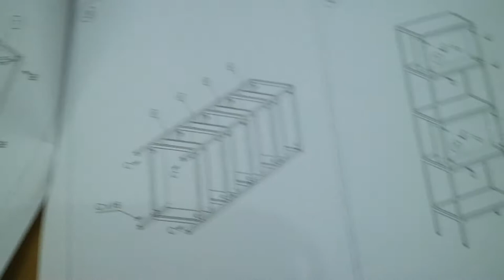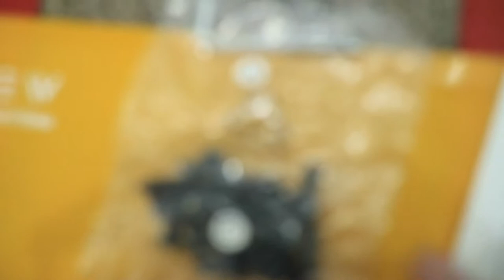Building my Industrial Designed Book Shelf (timelapse)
This is me sharing how I built my bought industrial designed book shelf in time lapse.